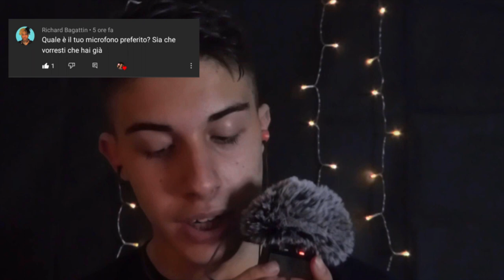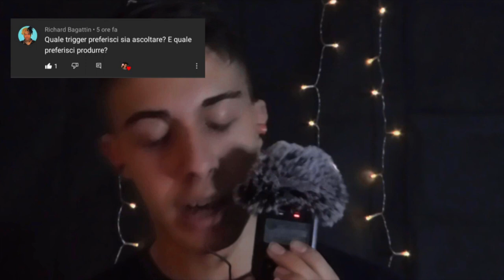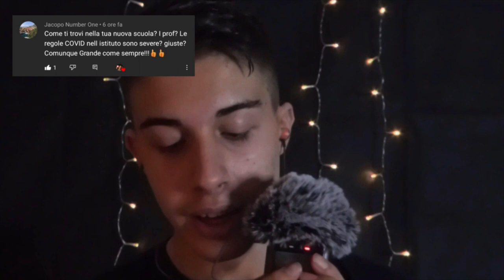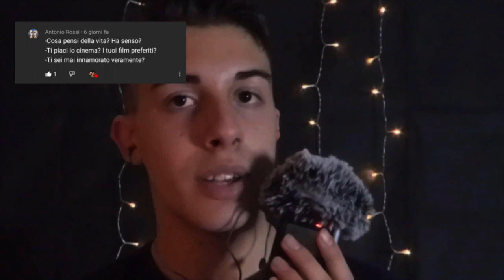Un super Q&A con le VOSTRE DOMANDE! 😍 | ASMR ITA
Oops a tutti miei cari oopsini e oopsine ❤ oggi ho pubblicato solo per voi l'aspettatissimo video Q&A con le vostre domande 🤗. Spero che il video vi sia piaciuto e che vi abbia rilassato e fatto addormentare. 😴

Seguimi anche su:
🎉👉🏼 INSTAGAM = asmroops

🍨 Nuovo video ogni giovedì alle 20:00 🍨

Cosa uso per registrare:
💡 Ring Light
💡 100 Led String Lights
⬛ Black Screen
🟩 Green Screen
⚙ Treppiede

Se sei arrivato fin qui commenta con l'hashtag: Domandine 😁

Oops to all my dear oopsini and oopsine ❤ today I have published just for you the highly anticipated Q&A video with your questions 🤗. I hope you enjoyed the video and that it relaxed and put you to sleep. 😴

Follow me also on:
🎉👉🏼 INSTAGAM = asmroops

What I use to record:
🎙 Blue Yeti - red color
🎙 Tascam dr 05x
💡 Ring Light
⬛ Black Screen
🟩 Green Screen
⚙ Tripod

If you've made it this far, comment with the hashtag: Questions 😁

How did the full video seem to you? Let me know in another comment! 😃